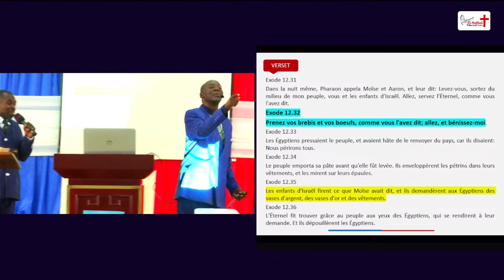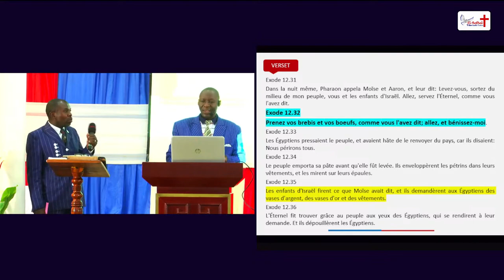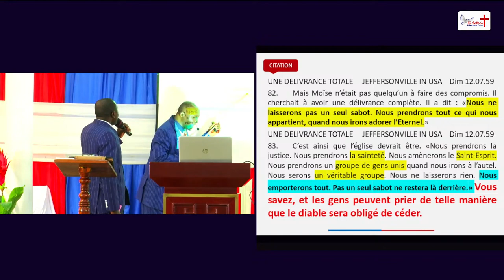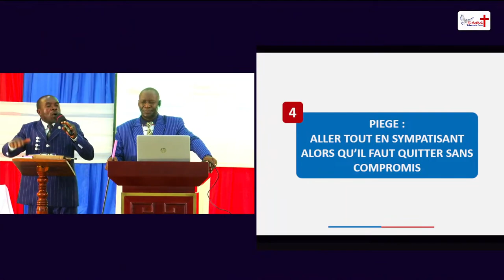PIÈGE 4 : ALLER TOUT EN SYMPATISANT ALORS QU’IL FAUT QUITTER SANS COMPROMIS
Dans cette vidéo, nous abordons la nécessité de partir sans compromis, sans laisser derrière nous aucune attache ou bénédiction au diable. Pour véritablement suivre Dieu, il faut une délivrance totale de nos habitudes, péchés, mauvaises pensées et actes. Nous ne devons pas être une demi-église, mais une véritable église ou rien du tout. En tant que véritables chrétiens, nous devons nous libérer complètement pour que, lorsque les gens viennent à l’église pour prier, nous soyons un groupe totalement entre les mains de Dieu. Dieu cherche des serviteurs en qui il peut avoir confiance, capables de prier avec une telle unité que les prières seront entendues du Ciel. Rejoignez-nous pour une réflexion profonde sur la nécessité d'une délivrance totale et d'une foi sans compromis.